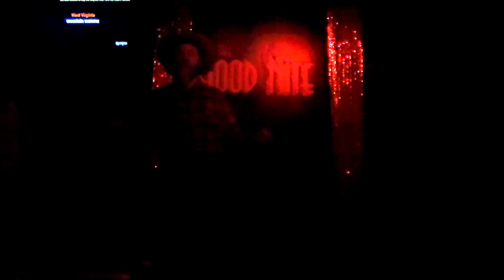"Country Roads" by John Denver (Karaoke Cover by Sheriff Tim)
I sang this wonderful song by John Denver at the Good Nite Bar in North Hollywood, CA on 8/3/23! :)
- Sheriff Tim